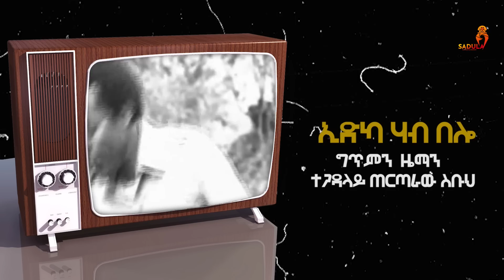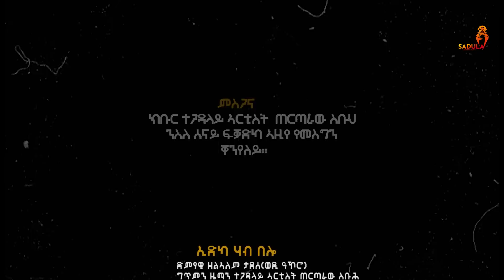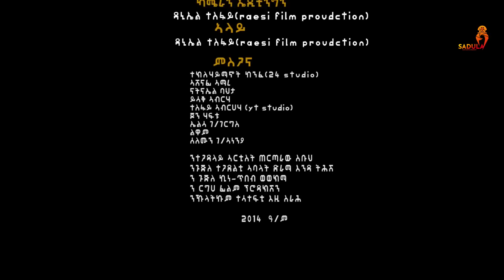Zelalem Wedi Akore-Edeka habe belo /ዘልአለም ወዲ ዓኾሮ/-ኢድካ ሃብ በሎ-New Tigrigna Music 2022-[Official Music]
ብተጋዳላይ አርቲስት ጠርጣራው ስቡህ ተደሪሳ ብ ድምፃዊ ዘልአለም ወዲ ዓኾሮ ዝተደረፈት ፥ኢድካ ሃብ በሎ ፡ ዘርእስታ ናይ ገድሊ ንጸል ዜማ

Zelalem Wedi Akore#Edeka habe belo#ዘልአለም ወዲ ዓኾሮ#ኢድካ ሃብ በሎ#ጠርጣራው ስቡህ

© ሰላም ነዚ ቪድዮ ካብዚ ዳዉሎድ ምግባር ን ኣርቲስ ብዙሕ ጉዳት ስለ ዘለዎ ብክብረትኩም ካብዚ ቻነል ነዚ ቪዲዮ ዳዉሎድ ምግባር ምዝርጋሕን ኩልኩል እዩ ።
🔥🔥🔥 WELCOME TO SADULA ENTERTAINMENT 🔥🔥🔥
We are here to deliver amazing and high quality East African Musics and entertainment videos to the world.
We  produce, record, distribute high quality East African Musics as well as organize and promote events and help our artists to get to the next level.